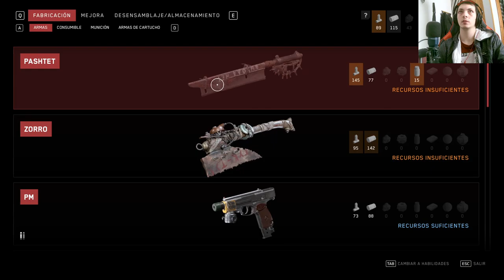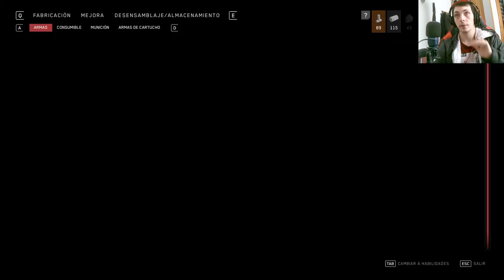🔥 ¡Recuperamos el recipiente del laboratorio de frío! 🎮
Descubre en nuestra serie de Youtube sobre AtomicHeart cómo recuperamos el recipiente del laboratorio de frío. ¡No te lo pierdas! 🕹️🔬